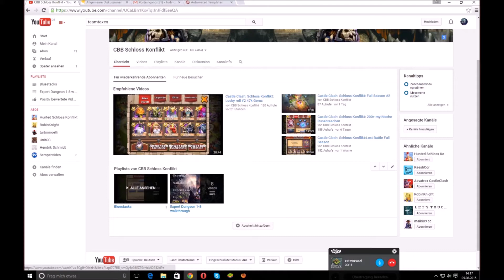Neuer Channel!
In Zukunft werde hier nicht nur ich, sondern auch cateweasel und Bombe101 Videos hochladen.